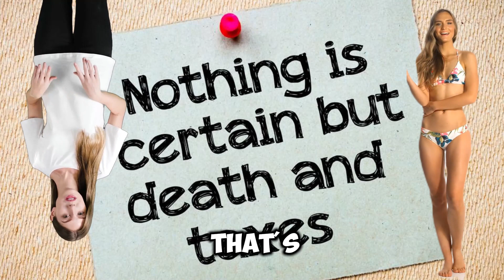The 4 Side-Splitting Secrets to Navigating Investment Taxes Like a Pro!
Prepare to laugh and learn as we uncover the four side-splitting secrets to navigating investment taxes like a pro in this side-splitting video! From understanding capital gains and dividend taxes to leveraging tax-deferred accounts and embracing tax-efficient investments, we've got everything you need to know to keep more money in your pocket come tax season. Join us for a comedic journey into the world of investment taxes that will leave you both informed and entertained!